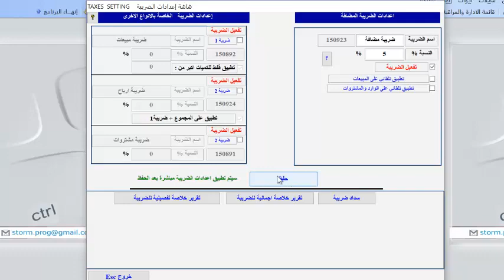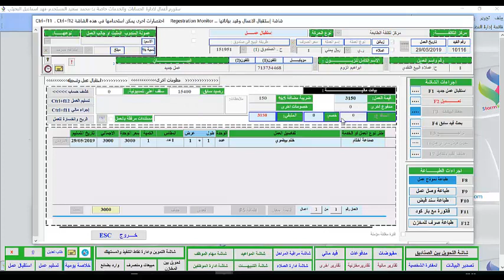4-برنامج حسابات طابعات ، ستورم اعمال ، شرح طريقة ضبط الضريبة المضافة لنظام الدعاية والاعلان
برنامج ستورم اعمال نظام متكامل لادارة حسابات محلات وشركات الدعاية والاعلان والمطابع ، استقبال الاعمال تنفيذ الاعمال ، تسليم الاعمال، المواد المستهلكة ، حسباب التكاليف ، متابعة الانجاز ، طباعة الفواتير وعروض الاسعار وينظم ويدير الدورة المستندية لشركة دعاية واعلان  وغيرها الكثير.
لتحميل النسخة المجانية من ستورم اعمال لمحلات الدعاية والاعلان
اولا اضغط على هذا الرابط للاشتراك
من داخل اليمن
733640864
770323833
من خارج اليمن
البرنامج مناسب لاي نشاط تجاري يحتوي جزء من عمله على استقبال العمل وتنفيذه وتسليمه للزبون واحتساب ماله وما عليه من حسابات مالية وادارة العملاء النقديين والتقسيط وغيرها فبذلك يصلح هذا البرنامج لشركات الدعاية والاعلان ومحلات وشركات الخياطة والمقاولات وورشات الصيانة وغيرها
في هذا الفيديو  سيتم شرح طريقة ضبط الضريبة المضافة للنظام في تلك المناطق او البلدان التي تعتمد نظام الضريبة المضافة بالتفصيل
نظام ستورم اعمال يقسم ويدير العمل الى مراحل ابتداء من تسجيل بيانات العمل وتحرير وصل عمل ومن ثم تنفيذ العمل وحساب المواد الداخلة بالتنفيذ  وبعد ذلك مرحلة التسليم واجراء الحسابات المالية للمدفوع والعربون والمتبقي وحسابات الموردين والعملاء والمخازن والمشتروات والموظفين وغيرها
يعد برنامج ستورم ورك او ستورم اعمال نظامًا متكاملًا لإدارة شركات الطباعة والدعاية والإعلان بواجهة سهلة الاستخدام تدعم اللغة العربية، حيث يمكنك إصدار الفواتير لمنتجاتك و خدمات الدعاية والإعلان ومتابعة عملائك وتنظيم مواعيد المقابلات والتسليمات من دون تداخل فيما بينها، مع إمكانية إرسال تنبيهات لعملائك لإعلامهم بهذه المواعيد وأيضًا آخر التطورات ذات الصلة وإجراء عمليات التسويق المطلوبة لخدماتك أو عروضك الجديدة، بالإضافة إلى إدارة احترافية لقائمة الموردين الدائمين لديك لتوفير احتياجات أعمالك، وكذلك إدارة المحاسبة العامة الخاصة بأعمالك مع إصدار التقارير المفصلة عن كل جوانب أعمالك للحصول على رؤية أوضح حول مدى الأهداف المحققة في شركتك.